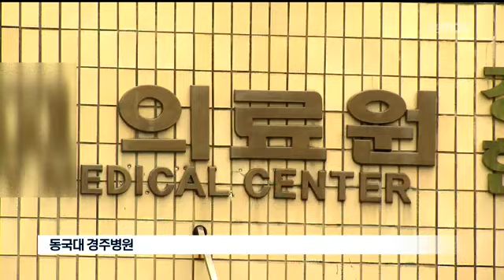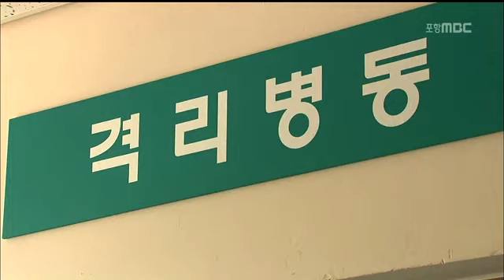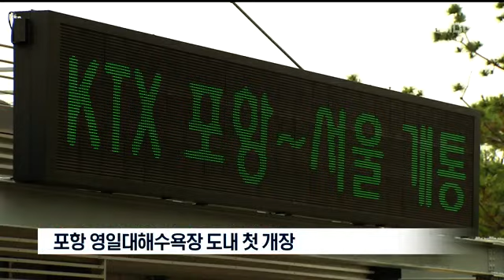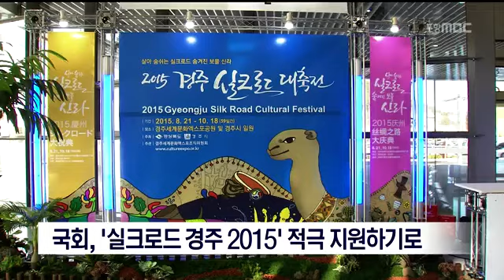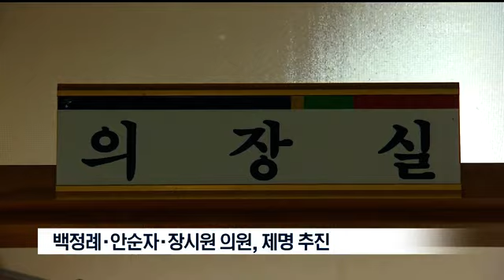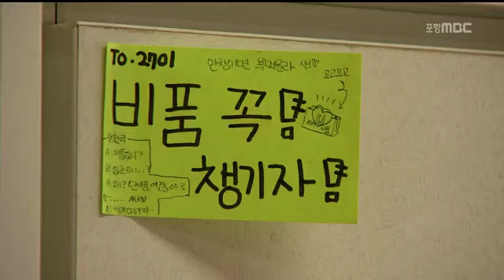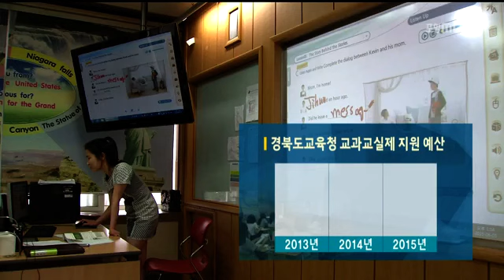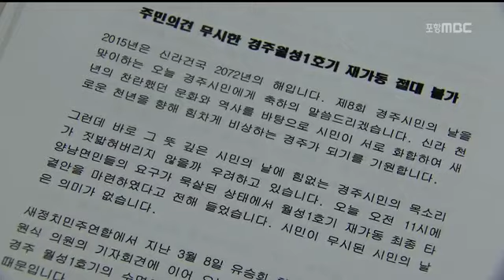[포항MBC뉴스]뉴스데스크